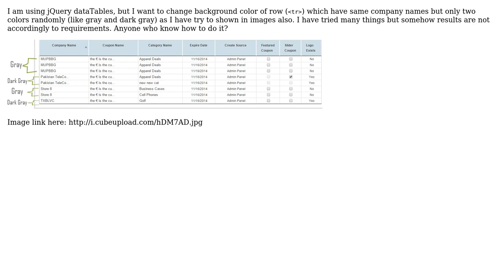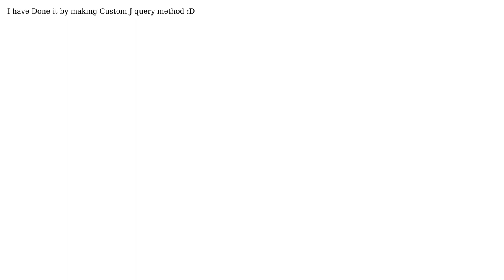How to highlight rows which have same data in jQuery dataTables?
With thanks & praise to God, and with thanks to the many people who have made this project possible! You are responsible for your own actions.